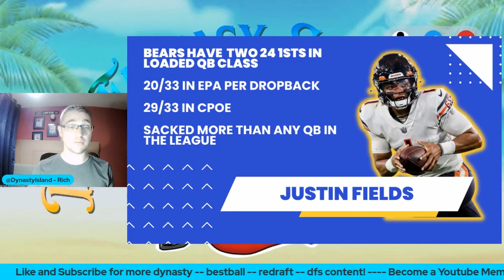Justin Fields - Time To Sell In Dynasty Leagues?? | Dynasty Fantasy Football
Must Sell Players In Dynasty Leagues | Trade Values | Dynasty Fantasy Football

Dynasty Expert Rich is back to talk about FOUR MUST-SELL PLAYERS in Dynasty Leagues! In this solo video, he'll give you the reasoning along with trade values and deals you should be making.